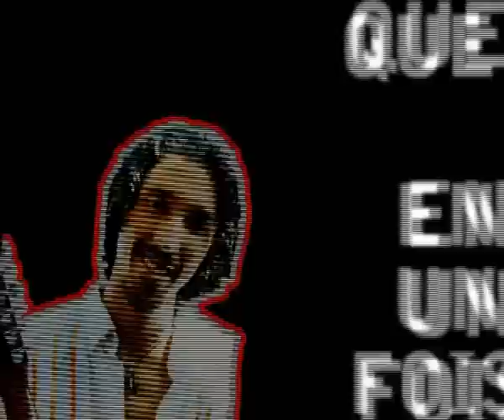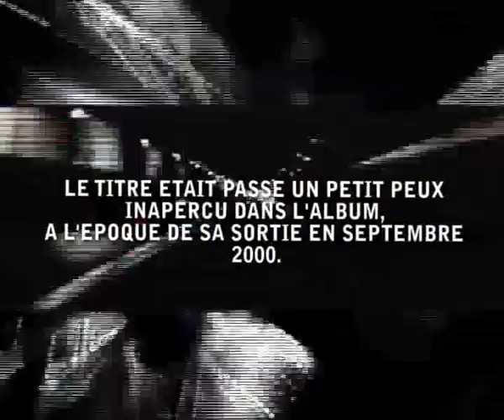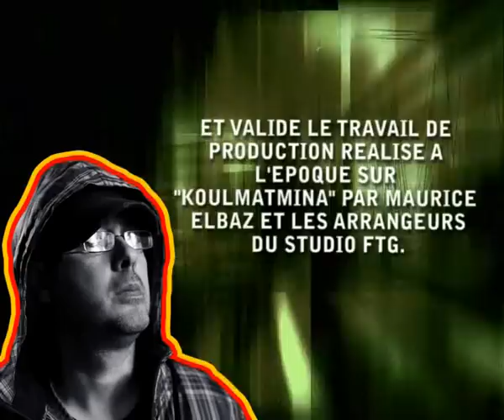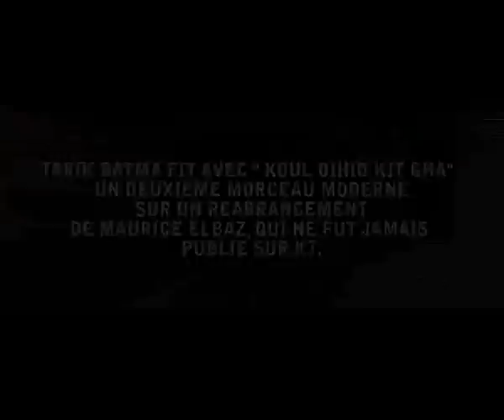TARIK BATMA- KOUL MAT MINAH- FTG OFFICIAL CUT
TARIK BATMA : KOUL MATMINAH
Extrait de l'album "Sahara bladi. Produit et realisé par Maurice ELBAZ en juin 2000.